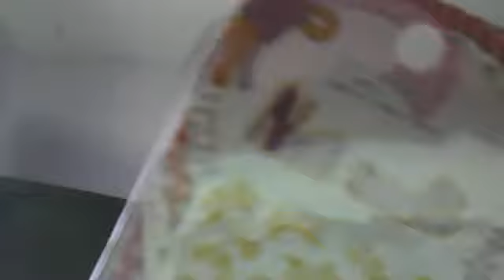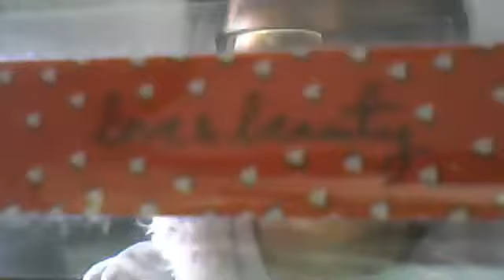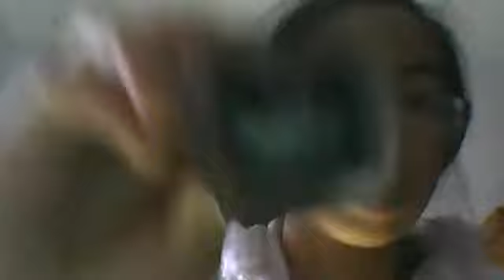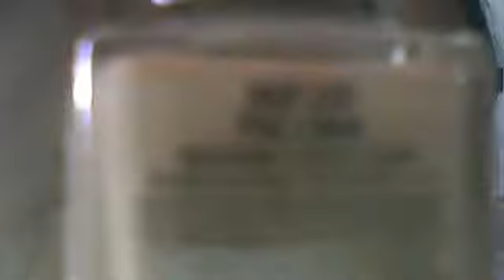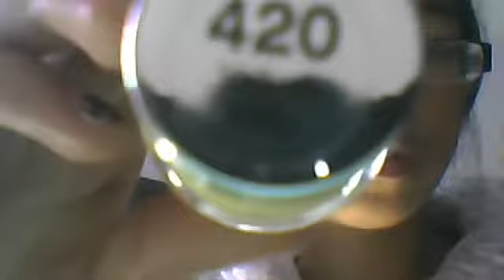nail polish collection AGAIN!!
READ BELOW
1. sally hanson HD-13 resolutions
2. adrene-crackle black
3. F.A.W.N-079
4. love and beauty- silver uniqu
5. sally hanson CSM-330 pedal to the medal
6. OPI-Just Tea-sing!
7. AVON-pale gold or pale
8. NYX girls-Plain Jane
9. sally hanson INSTA-DRI-hot pink? (no name)
10. China Glaze-Liquid Leather
11. Ardene-9A-4
12. L.A. Colours-ocean mist
13. Sally Hanson CSM-420 Yellow Kitty
14. F.A.W.N-002
15. top coat

XOXO
Lea0161